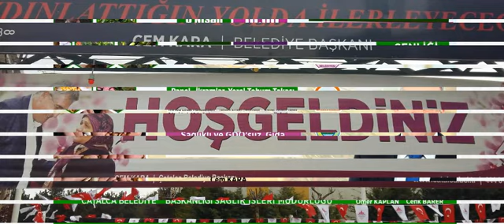Tohum Takas Şenliği